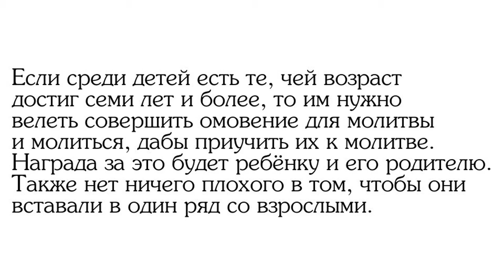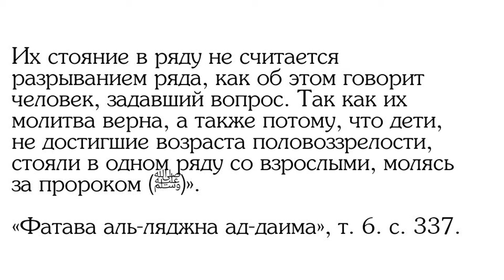Можно ли приводить детей в мечеть? Фатауа аль-ляджнати-д-даима.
Во втором сборнике фетв Постоянного Комитета сказано: «Нет ничего плохого в том, чтобы отцы или матери приводили своих детей в мечети, если они опасаются оставлять их одних. Так как эта практика существовала и во время пророка, да благословит его Аллах и приветствует. Однако детей следует удерживать от игр и причинения неудобств молящимся. Если среди детей есть те, чей возраст достиг семи лет и более, то им нужно велеть совершить омовение для молитвы и молиться, дабы приучить их к молитве. Награда за это будет ребенку и его родителю. Также нет ничего плохого в том, чтобы они вставали в один ряд со взрослыми. Их стояние в ряду не считается разрыванием ряда, как об этом говорит человек, задавший вопрос. Так как их молитва верна, а также потому, что дети, не достигшие возраста половозрелости, стояли в одном ряду со взрослыми, молясь за пророком, да благословит его Аллах и приветствует»
Источник: (Фатауа аль-ляджнати-д-даима. Т. 6. С. 337).